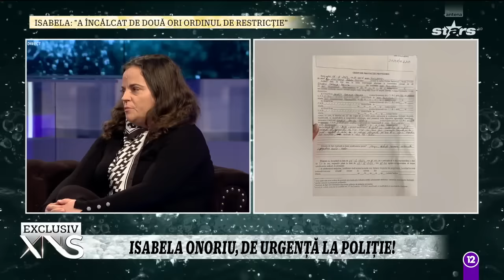Continuă calvarul Isabelei Onoriu! A depus o nouă plângere împotriva lui Daniel Onoriu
Scandalul dintre Isabela și Daniel Onoriu pare departe de a se termina. Încă soția pilotului îi aduce acuzații grave și spune că trăiește un coșmar de când a decis să divorțeze.